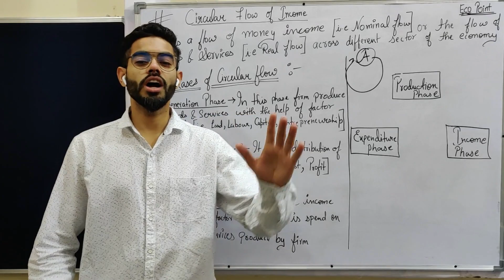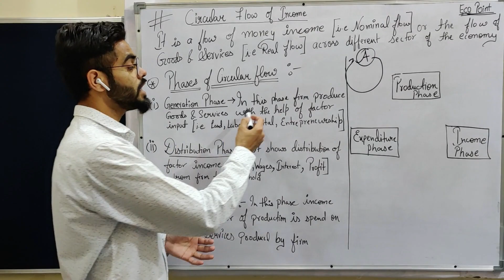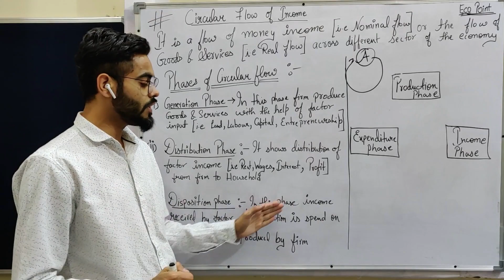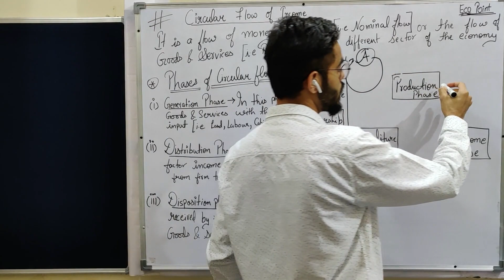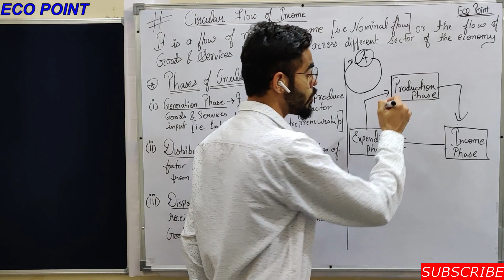Circular flow of income | Basic concept on Macroeconomics | National Income | Economics | Class 12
Hey, I am discussing about Circular flow of income and its Phases and you will learn about how income circulate from one sector to another in an economy.

class 12 Indian economic development
National Income
Money and Banking
Determination of income and employment
Government budget
Balance of payments
Development experience and economic reforms
current challenges facing Indian economy
Development experience of India